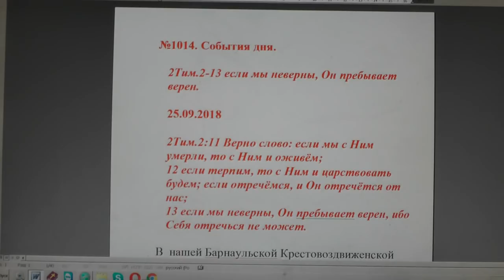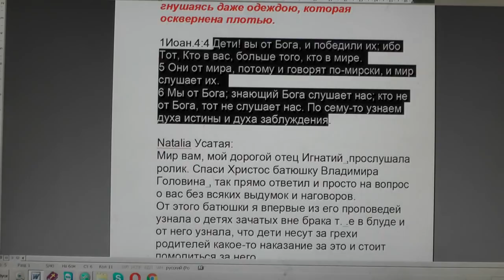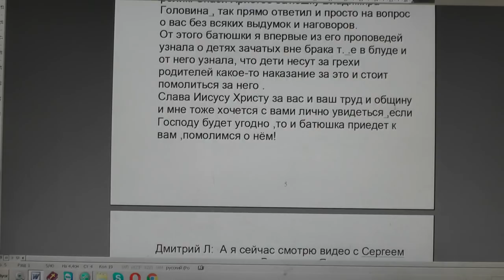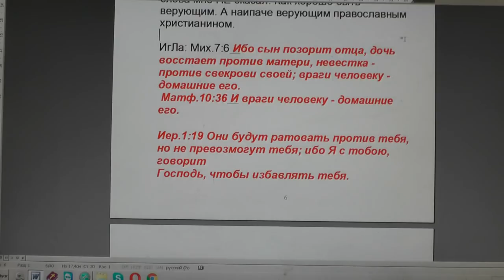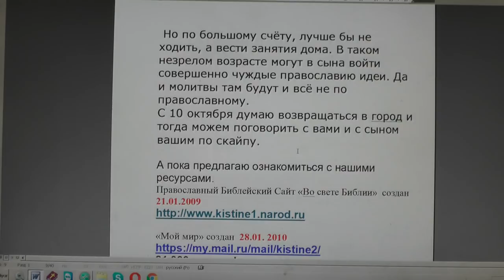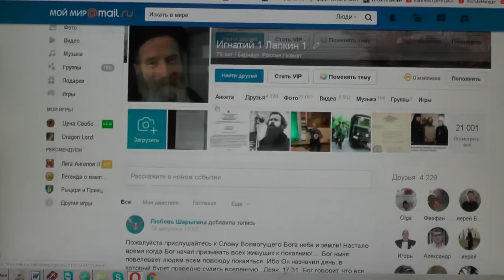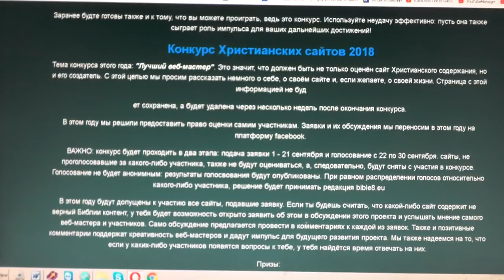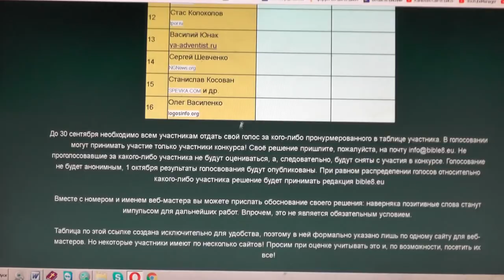№1014. События дня. 2Тим. 2:13 если мы неверны, Он пребывает верен... 25. 09. 2018